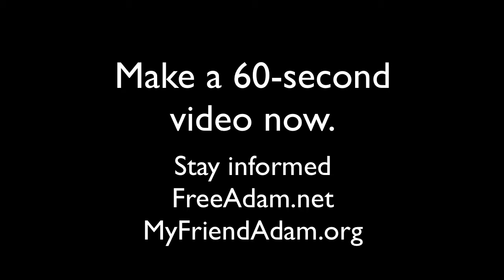Why a Video?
Why a video? Here's why.